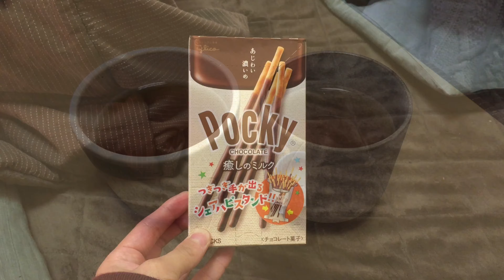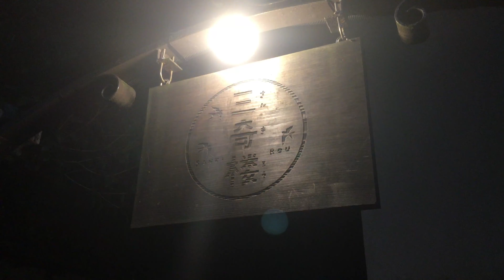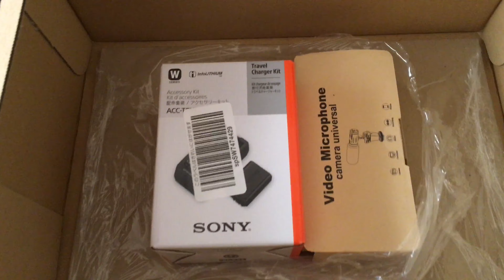Vlog始めました。【Vlog】1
Vlog始めました。
2019年11月11日〜17日の記録。